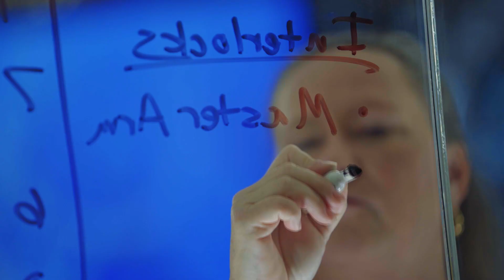The Expert Path - Solving Tomorrow's Problems with NG Fellows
NG Fellows answer the question of who solves the problems that you don't learn about in the classroom. They are the technical experts coming up with new technologies and mentoring future talent. Are you an experienced professional looking to take the next step in your career?

[NG21-1636]